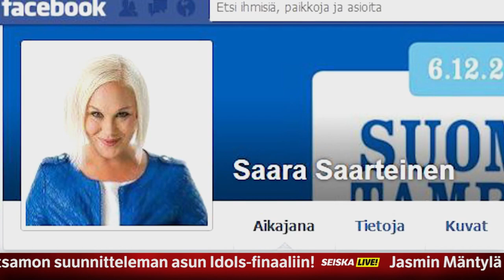NEWS perjantai - Julkkistuottajan jättisakot - Idols-tuomari kouri muniaa!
Seiska News tarjoilee päivän (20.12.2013) kuumimmat puheenaiheet.

Teinitähti Robinin julkkistuottaja kaahasi Jaguarilla - tuomio karmeasta ylinopeudesta!

Tästä ei Rosa Meriläinen ilahdu: Simo Frangénin baariblondin nimi selvisi!

Idols-voittaja Mitra: Taustani ei auta minua yhtään!

Jussi 69 selitteli rivoa esiintymistään!

Jussi 69 kouri muniaan kesken Idols-lähetyksen!

NHL-pomo Jarmo Kekäläinen: Opin ahkeraksi maatilalla!

NHL-seura Columbus Blue Jacketsin GM hyppäsi kaukaloon!

Historiaa tehnyt Jarmo Kekäläinen: Olen vaativampi suomalaisille!